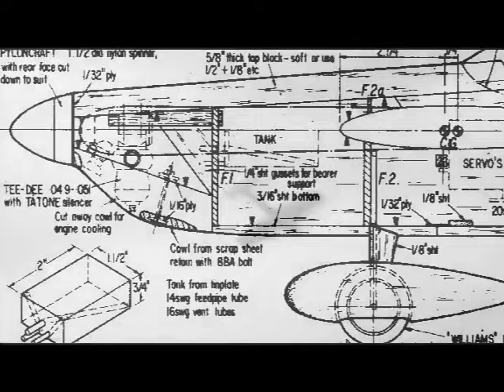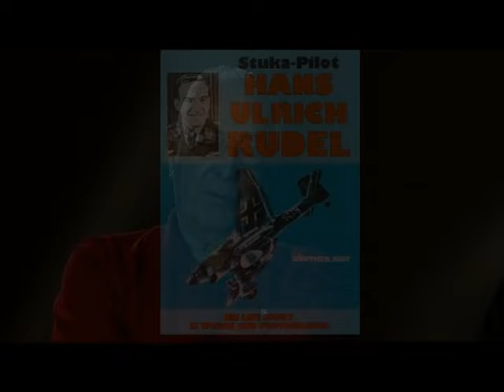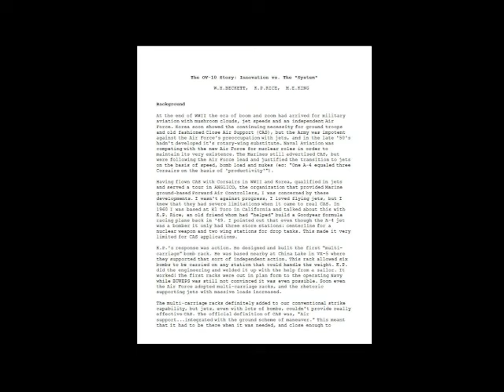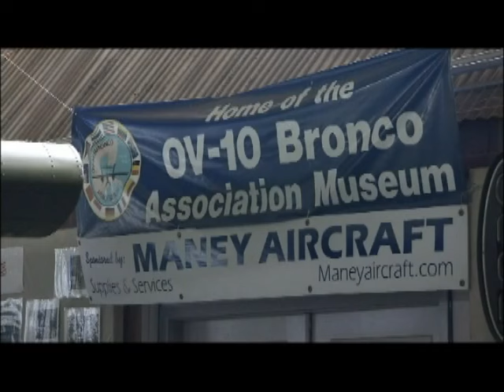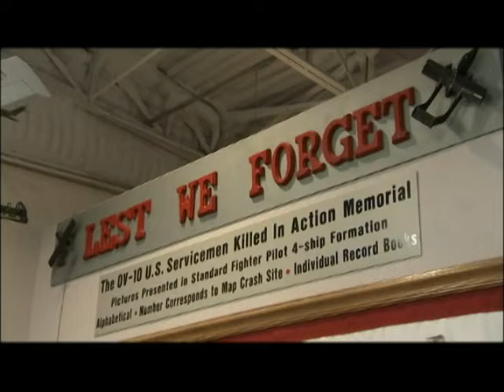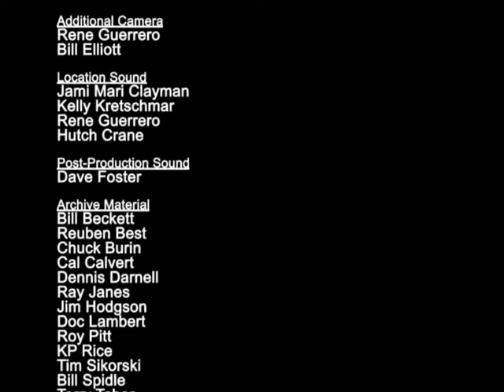One Tough Ride - The Story of the OV-10 Bronco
This 2009 film, produced by Jami Mari Clayman, features history, video clips, and photos from the OV-10 service in Vietnam. The film highlights interviews with many pilots, ground crew, and supported troops, including Marines Bill Beckett and K.P. Rice, the two inventors of the Bronco.

Much of the film features the OV-10 Bronco Association's receiving and reassembling their first Bronco for Cal Fire.

This is the first time the full video has been available since 2015.